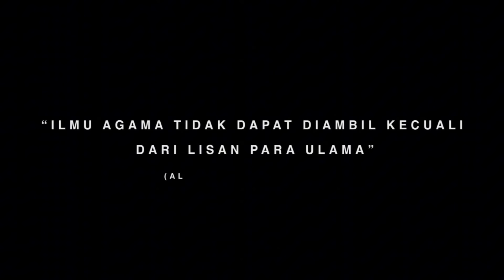MUI MALAYSIA SOWAN KE KH IMADUDDIN UTSMAN ‼️ AKAN TINDAK TEGAS BAA ALAWI DI MALAYSIA ⁉️